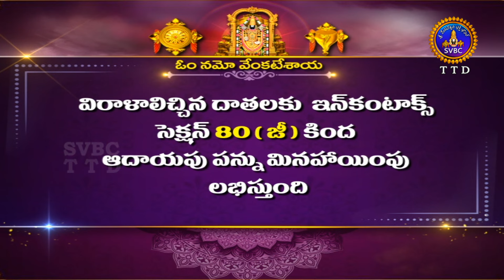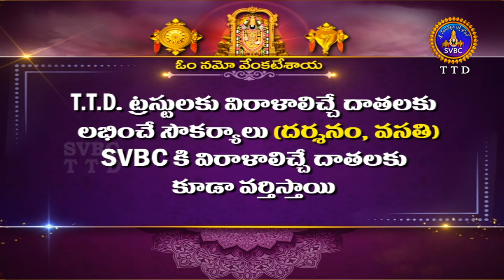శతమానంభవతి || Satamanambhavati || 11-02-2024 || SVBC TTD